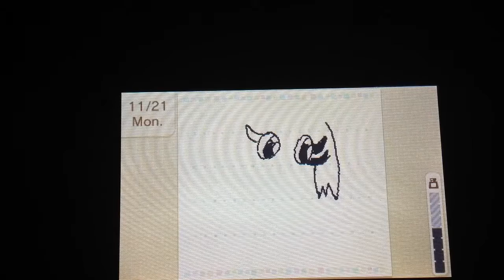How I draw a anime girl in swapdoodle 3ds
This how I normally draw anime characters it's not great but better then Meh.